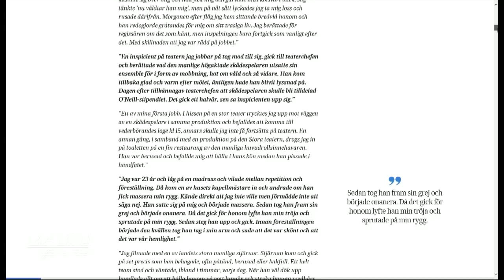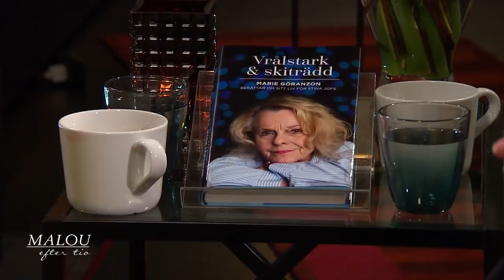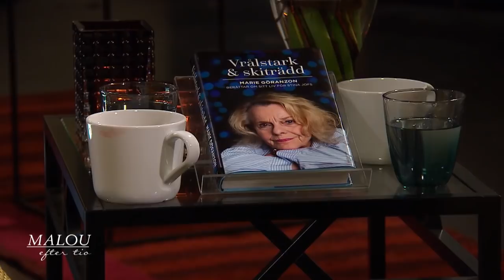Marie Göranzon: "Jag vill inte att männen ska ha makt" - Malou Efter tio (TV4)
Malou Efter tio i TV4 från 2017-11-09: Skådespelaren Marie Göranzon har jobbat 50 år på Dramaten. Hon är också aktuell med sin biografi "Vrålstark och skiträdd", skriven av Stina Jofs. Göranzon ger också sin syn på uppropet mot det sexuella våldet på teatern, tystnadtagning.